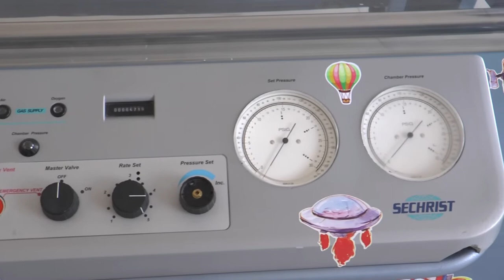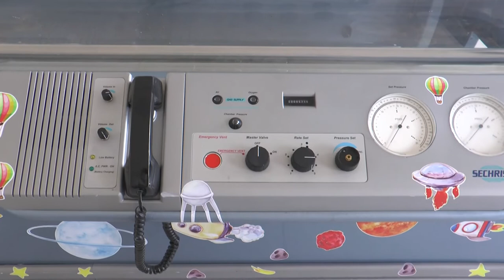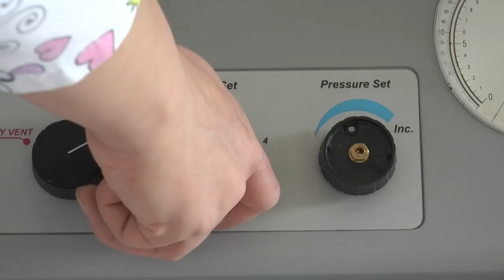«Մուրացան» համալսարանական հիվանդանոցում գործում է բարոթերապիայի ծառայություն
«Մուրացան» համալսարանական հիվանդանոցում 2021 թվականի վերջից ներդրվել և այսօր արդեն հաջողությամբ կիրառվում է բարոթերապիայի ծառայություն:
Բարոթերապիան համալսարանական հիվանդանոցում իրականացվում է  համապատասխան որակավորում ունեցող բժիշկ-մասնագետի՝ բարոթերապևտի կողմից:
Ծառայության պատասխանատու Արմինե Տերտերյանը նշում է, որ աշխարհում լայնորեն կիրառվող այս մեթոդի շնորհիվ օրգանիզմի բջիջներին 5-ից 10 անգամ ավելի արագ է հասցվում թթվածին:
Բարոթերապիան ունի բացարձակ և հարաբերական ցուցումներ:
Այն լայնորեն կիրառվում է ոչ միայն սուր թունավորումների ընդհանուր ծառայության մեջ, այլև հետքովիդային բարդությունների, խնդիրների ժամանակ: Այն լայնորեն կիրառվում է նաև կոսմետոլոգիայի, ինչպես նաև պլաստիկ վիրաբուժության բնագավառում:
Մասնագետը վստահեցնում է, որ ծառայությունից օգտվելու առաջին իսկ այցից հետո դրական արդյունքը նկատելի է: Սեանսի տևողությունը 45 րոպե է: Այն անցկացվում  է նորագույն սերնդի բարոապարատով: Բարոխցիկը ապակեպատ է և թափանցիկ, որի շնորհիվ պացիենտը տեսնում է իր շուրջը կատարվող գործընթացները: Տրամադրվում է բարոհագուստ և որոշակի տեղեկատվություն բարոսեանսի մասին:
Բարոխցիկը կիրառվում է շմոլ գազից թունավորված երեխաների բուժման գործընթացում, ինչպես նաև այլ թունավորումների բուժման ժամանակ: Պահպանվում են անվտանգության բոլոր չափանիշները, պացիենտը գտնվում է  բուժանձնակազմի հսկողության ներքո: